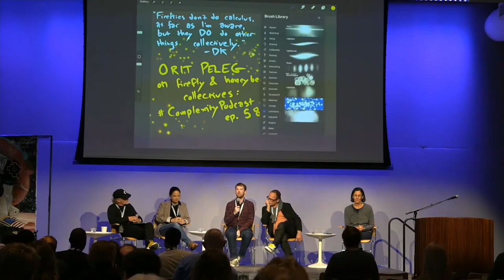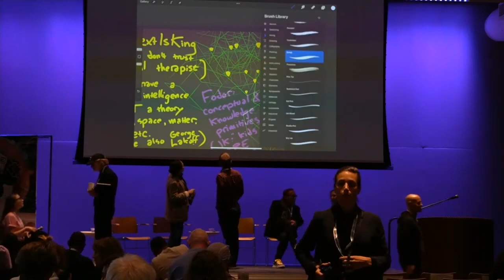When Will We Need a Theory of Intelligence Panel Discussion - InterPlanetary 2022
Machine learning algorithms have been surprisingly successful at performing tasks that we assumed required high levels of intelligence, such as predicting protein folding (AlphaFold), as well as creative expressions like poetry with language prediction models (GPT-3). Do those successes imply that machines can solve all difficult human tasks if given the resources? We can beat the game of go with only a set of rules, but we would never have succeeded in sending humans to the moon without a theory of gravity. When do we require a theory of intelligence?

We might exploit an algorithm to compose a pretty painting, but would we trust an algorithm to govern us, for instance? How will we know if something is working, and how can we explain how that something is working? One could not build a Tesla without a deep understanding of electromagnetism. Engineers do not simply stumble upon novelty. When a revolutionary technology requires some fundamentally new operational principle, a theory is present: The transistor, Quantum computing, Legal practice. What of intelligence?

For this discussion, our five panelists will consider the use cases demanding such a theory, what that theory might comprise, and where else in nature, beyond human and machine intelligence, we might look to evaluate how theories of intelligence emerge.